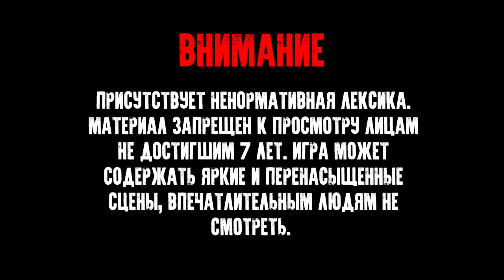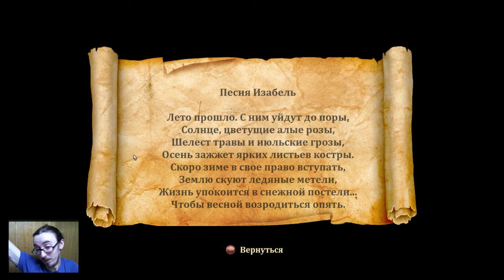Trine 2 ► Зазеркалье #10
Локация в стилистике "Пламя и Лед" с интересным сюжетным поворотом. Узнаем страшную правду о двух принцессах. Как всегда головоломки и новые способности.

Канал свежий, в будущем все подвергнется изменениям, в зависимости от бюджета, а пока изменения затронут оформление и описание роликов, но не содержимое самого ролика. Следите за новостями!)